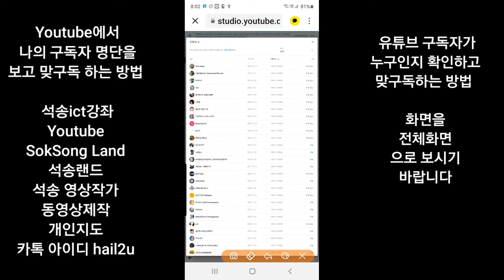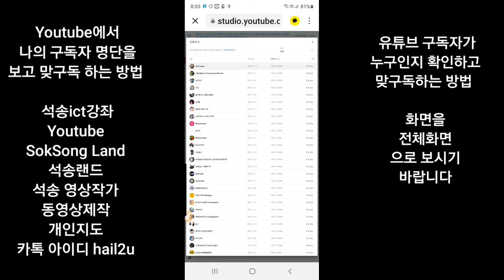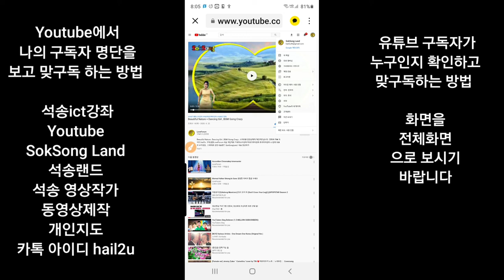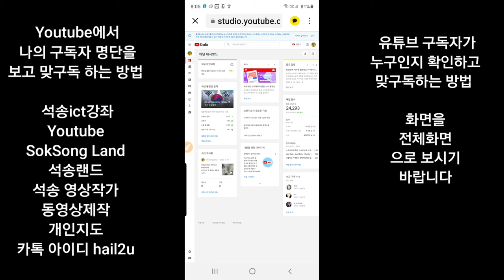업데이트된 Youtube 구독자 명단을 찾아 맞구독하는 방법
업데이트된 유튜브 크리에이터 스튜디오 에서 나의 구독자 명단을 찾아 확인하고 유튜브 맞구독 하는 방법 동영상제작 개인지도 연락처 카톡아이디 hail2u 석송 영상작가 SokSongLand 석송랜드 SokSong Land 강좌중심 채널 : Kinemaster PowerDirector Adobe Premiere 스마트폰 관리 카톡사용법 유튜브구독자늘리기 유튜브수익창출 유튜브채널 홍보 채널아트제작  유튜브채널관리 키네마스터 파워디렉터 프리미어 키네마스터강좌 파워디렉터강좌 프리미어강좌 유튜브강좌 카톡강좌 노래동영상 여행동영상  석송키네마스터강좌목록 석송파워디렉터강좌목록 석송ict강좌목록 석송ict강좌 석송국내여행목록 석송해외여행목록 석송국내여행 석송해외여행 석송음악동영상 석송음악동영상목록 석송시동영상 석송시동영상목록